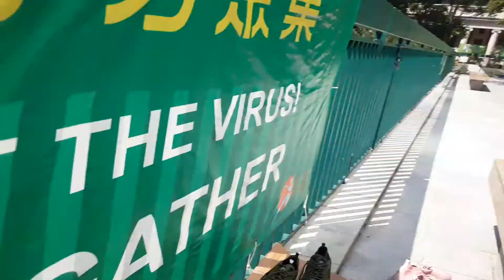KILAY IS LIFE FOR HONG KONG OFW's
Hi po sa inyong lahat na nanunuod ngaun sa aking video. Ito po ang isa sa libangan ng mga pinay ofw dto sa Hong Kong.Ang pagkikilay .At naniniwala ako na Kilay is life po.Sabi ng amo ko, kung iguhit daw natin ang kilay natin, parang dinadirect natin ang buhay natin.Agree ba kayo?comment below po .BTW, nilibre lng po ang ahit ng aking kilay.Magaling po kasi ako mambola pero with truth po hehe.Thanks sa libreng ahit ng kilay sissy...God bless us all po.